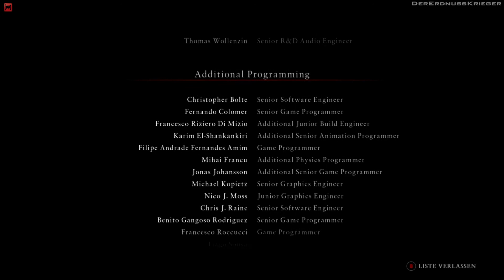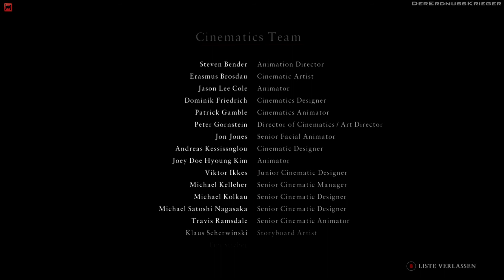Lets Play Ryse: Son of Rome - Das Ende [Part 10]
Entschädigung wurde in Verbindung mit der Buchung dieses Video als Teil einer Werbekampagne von Machinima für die Xbox One eingegangen.

Das Ende von Ryse ist Total anders als man dachte. Tolles Spiel. Mann kann nur sagen "danke Crytek für so ein Spiel". Ich weiß es echt nicht wieso das Spiel nicht diese gute Bewertung angeht was Story angeht. Bis jetzt geilste Story des Jahres 2013
Um nichts mehr zu verpassen und die Youtube AboBox einen Strich durch die Rechnung zu ziehen ist hier mein Facebook

Compensation has been received in connection with posting this video as part of a promotional campaign by Machinima for Xbox One.